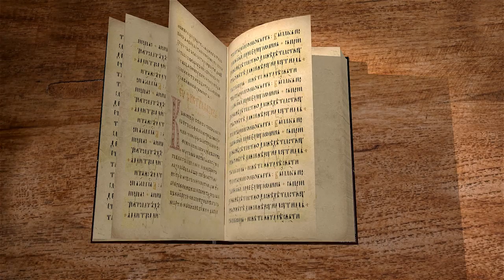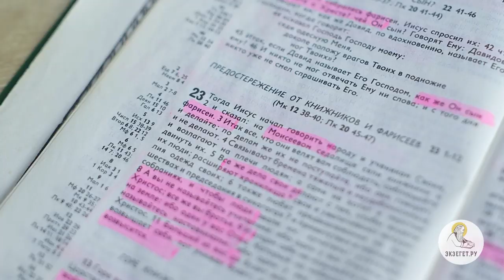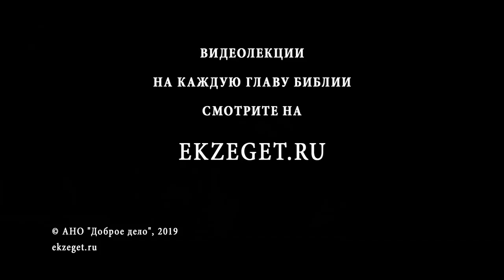Евангелие от Матфея, Глава 23. Книжники и фарисеи. Священник Антоний Лакирев. Толкование Библии.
Продолжаем изучать Евангелие от Матфея вместе со священником Антонием Лакиревым. В 23-й главе будем говорить о книжниках и фарисеях и их неправедных делах.